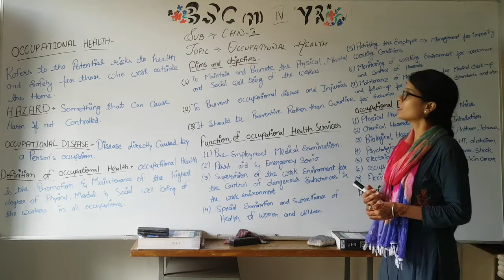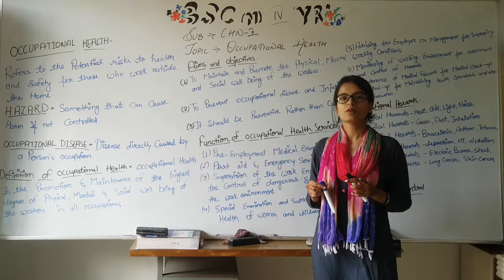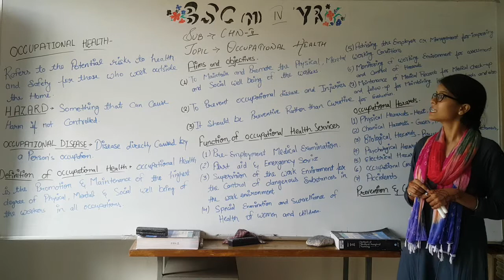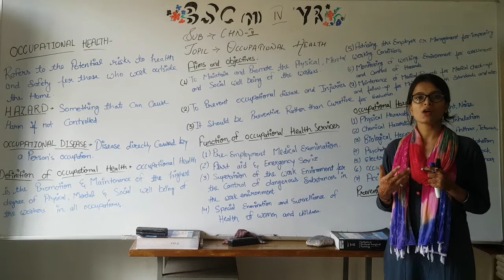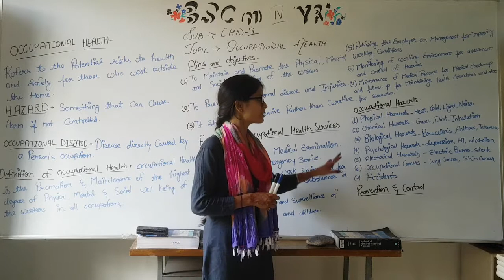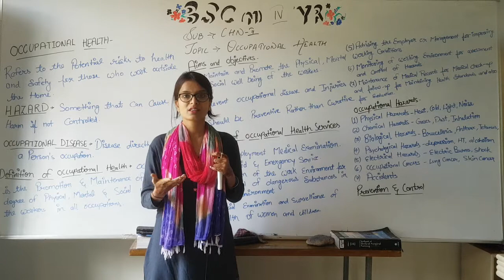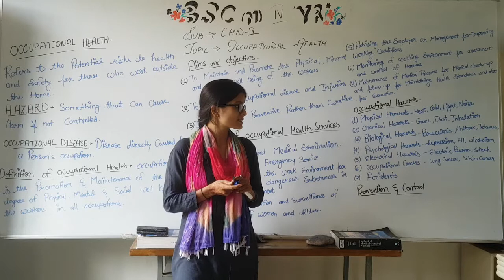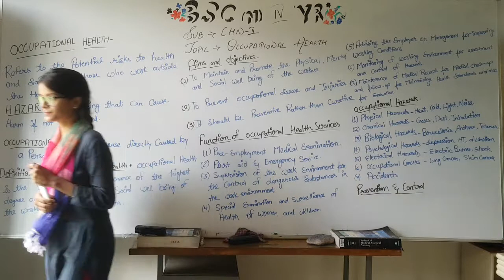Occupational Health II B Sc Nursing 4th Year II Community Health Nursing II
Occupational Health II B Sc Nursing 4th Year II  Community Health Nursing II Akansha Mam II

Covid 19 Relief Works: